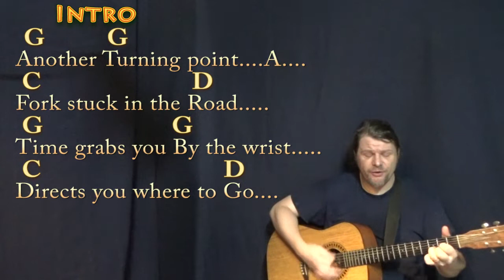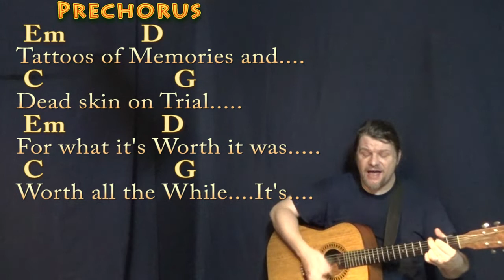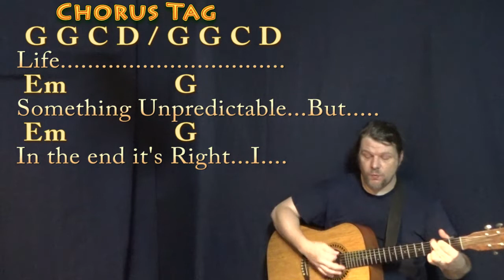Good Riddance (Green Day) Guitar Cover Lesson with Chords/Lyrics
REAL KEY: This is the recorded key of G Major. For Dan, Malcolm, Alain, Nolwen, corr8920, Tim Sanidas, Sam_Streams 420, and all the other Green Day fans watching! :) .MUNSON BRIGADE SHOUTOUT! .This video brought to you in part by the "Munson Brigade" ... Many thanks to Ann DiBenedetto, Vermell Vain, Rich C, Brett, Will Sword, Jason PH, Arlene Krassner, Jeanette Adams, Norman Emery, Leopoldo del Castillo-Olivares, Tree of Broken Hearts, Jim in Chicago, Gemma L. Salt, Sophia Peaslee, Kurt Friedrich, Kris Meyer, Paula David Gautreau, Rhonda Markham, Brenda Gillam, Cara, Rupert Cheek, Chris Garcia, John A Lawler, Bill Gillott, Glenn & Donna Scott, Peter Bellinger, Dinah N. David, John B, Jason PH, Cheeky Promo, A Sheep No More, Brett Whiteside, Florian Lumpe, Felipe, Fun studio productions, AJ Breau, Ted Hardie, Jennifer Davis, David Horton, Annely Thayer, Juli Fahrner, Mike, Moody Wood Carving, The Lonely Mailbox, Rick Deutsch, PatSandmann, Alina Man, John Messina, Mike Newman, Larry Myers, bb_ukes, Christoph Koy, Jenny L and DW, Joshua Cutaia, Michal Brys, Shannon M, Sherrie, Ruth Farthing, Deepak Rebentisch, Jeanette Adams, Rich, Tim Hyzdu, MagsBlack, Tria, Gert Ludick, Kurt Swieder, Daniel Walker, Moody Woodcarving, Jennifer Davis, Daniel Watkins, Joseph, C. Albert Bardi, Jehan Abeyratne, Julie Morris, Barbara, Michael Krell, Papa's Mustache, Kenneth Rodman, Floyd Bingo, John Price, Julie Talbott, C. Tinnefeld, Brett, Denise Gilgannon Collins, Fenella, Jenny L, Marion Tor, Kcwold, and Jen Woodworth!!!